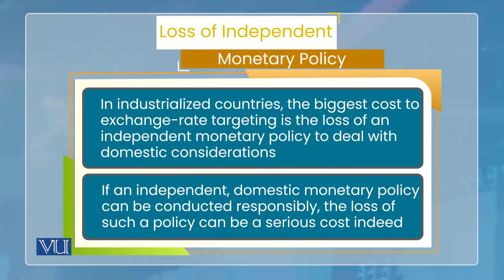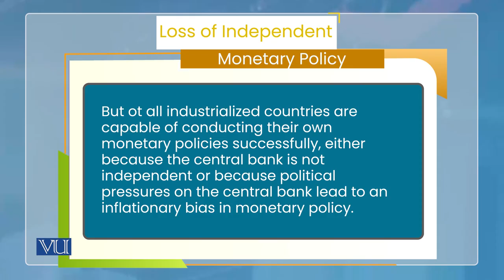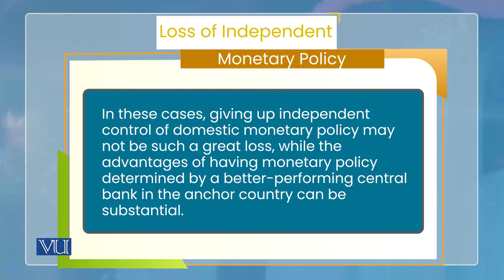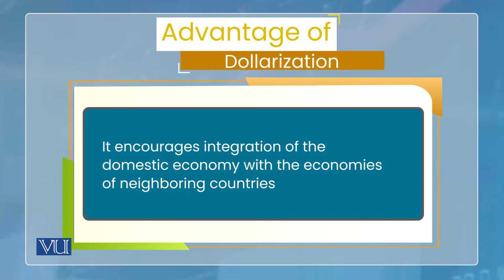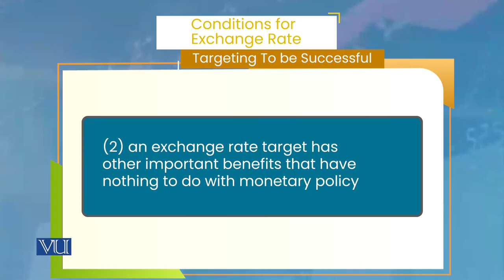Monetary Economics | ECO604_Topic196